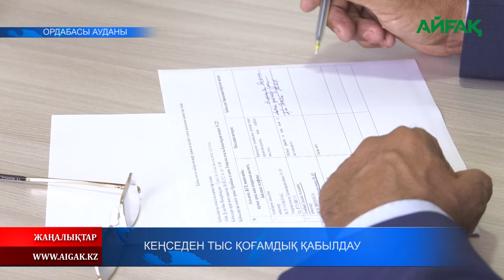08.08.2023 ж. КЕҢСЕДЕН ТЫС ҚОҒАМДЫҚ ҚАБЫЛДАУ